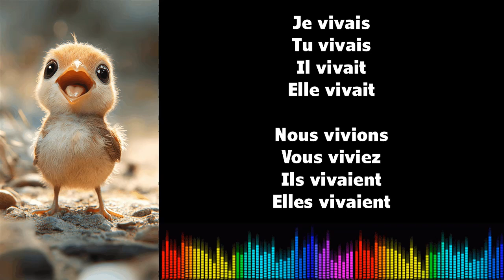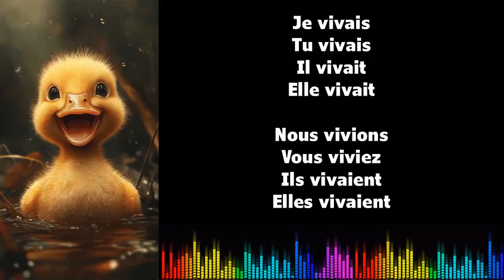♫ تعلم الفرنسية أثناء الغناء ♫ I VIVRE I Imparfait